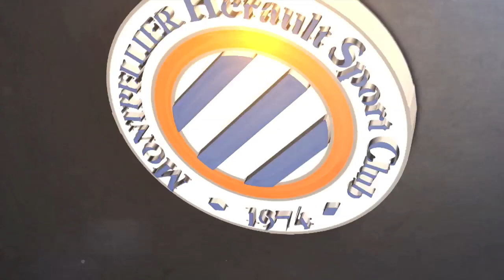Gaëtan Laborde après MHSC 4-3 RCSA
Le buteur décisif de la victoire face à Strasbourg au micro du diffuseur après le coup de sifflet final.